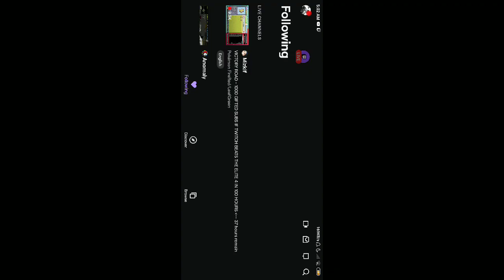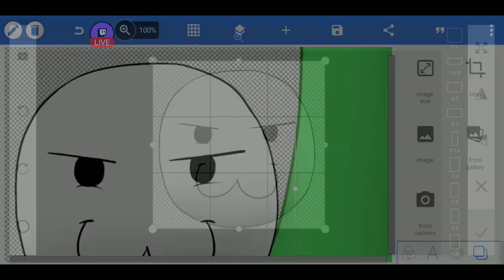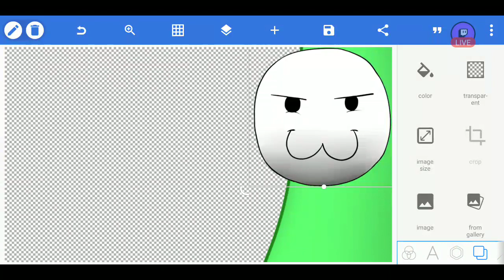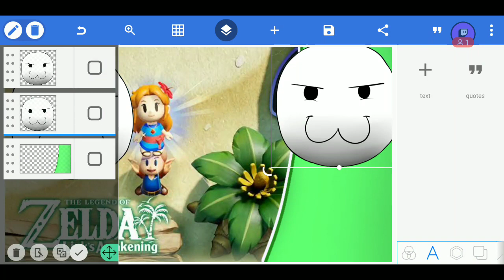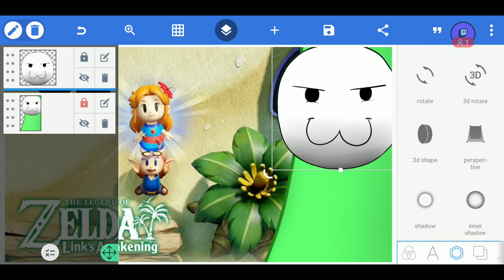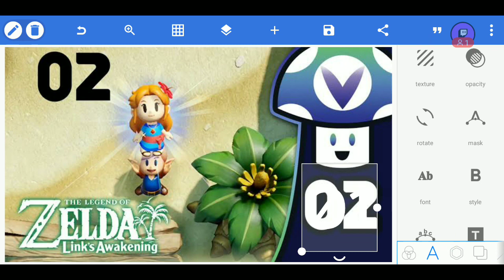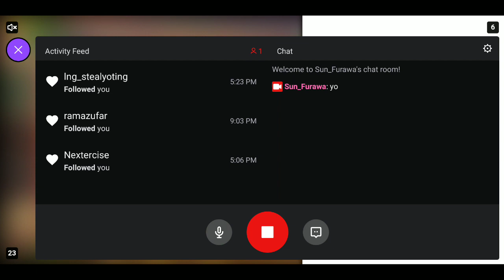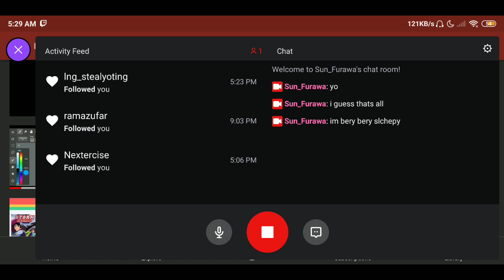Membuat Thumbnail Buat Archive Stream #2 - Drawing Stream (PART 6) [EN/ID]